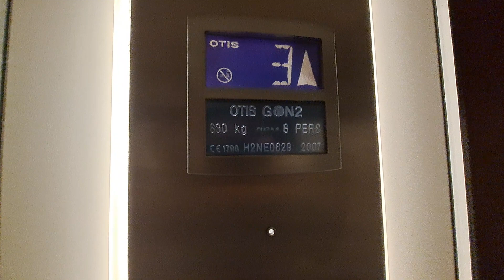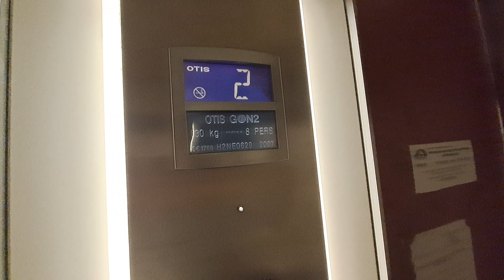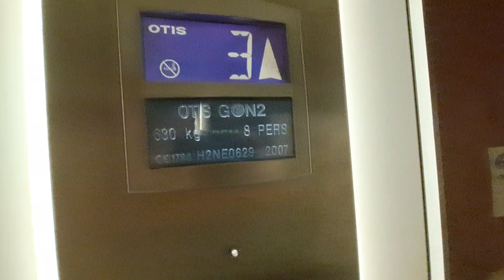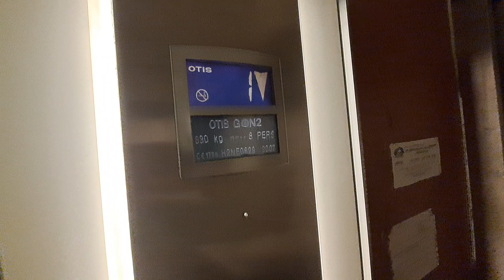2007 OTIS GeN2 MRL traction elevator @ Strada General N. Dona 22-24, Bucharest, RO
Technical Informations:
Manufacturer: Otis
Model: Gen2
Year: 2007
Type: MRL Traction
Stops: 6 (-1,0,1,2,3,4)
Capacity: 8 persons/630 kg
Serial no: H2NE0629
Fixtures: Optima

Filmed at 27 October 2023.